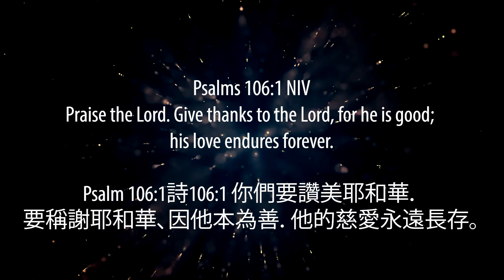So I Will Shout by CCEMC Junior Church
So I Will Shout presented by CCEMC Junior Church - Sunkids & C.I.A
Author/Artist: EMS Hancock & Tim Pettingale